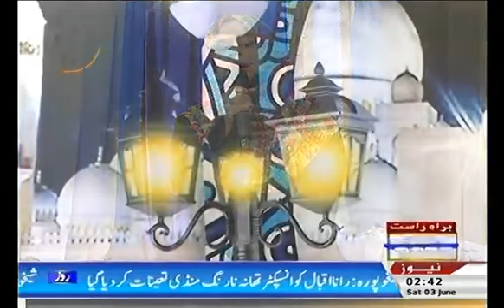Wo bula lein agar ye bhi kuch kam nahin | Alina Noor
Gold Medalist Pakistani Female Islamic Nasheed Artist

ROZE RAMZAN SEHRI 3 6 17 ROZE NEWS

Naat Sharif recited by Aleena Noor in Ramadan sharif 2017 | Roze News |

Wo bula lein agar ye bhi kuch kam nahi
unka tashreef lana bari baat hai

Alina Noor is a Pakistani female young Talent in Naat khuwani .. she has won many competitions at school , college , university & media level .. won All Pakistan Naat competition ..
Participated in world's biggest Naat competition 2017 Bano Samaa Ki Awaz 2017 ... after 9990 auditions , Alina Noor stayed TOPPER (TOP3 best Naat khuwan )
Alina Noor recited Naat Sharif in front of many legendary artists ... & got so much appreciation & prayers...
Alina Noor Naat Khuwan participated in Naat khuwani competitions since childhood till now n got succeeded in front of
Syed Manzoor-ul-konain shah sahib RA
Syed Zabeeb Masood Shah
Syed Fasihuddin Soharwardi
Syed Sabihuddin Sabih Rehmani
Sarwar Hussain Nqashbandi
Khalid Husnain Khalid
Qari Najam Mustafa
Hooria Faheem Qadri
Umm-e-Habiba
Tabinda Laari
javeria Saleem
Umm-e-Nida
Azam Waheed
& many others Naat khuwan of the country
They all listened to Alina Noor Live & appreciated her a lot ..
Alina Noor recites Naat Sharif , Hamd , Sufi Kalam , Manqabat , Kaafi on different Tv channels like SAMAA , ARY , ATV , PTV , ROZE TV , GEO TV , TV ONE , CAPITAL TV etc
Syed Manzoor-ul-Konain Shah Sahib Rehmahullah became Alina Noor's inspiration in this field & he called her daughter..
Alina Noor Naat khuwan | best Naat shareef | All Pakistan Naat contest winner | Aleena Noor Sana Khuwan e Mustafa SAWW |
Wo Bula Lein Agar | Alina Noor | Urdu kalaam | علینہ نور نعت خواں
ye sab tumhara Karam hai Aaqa